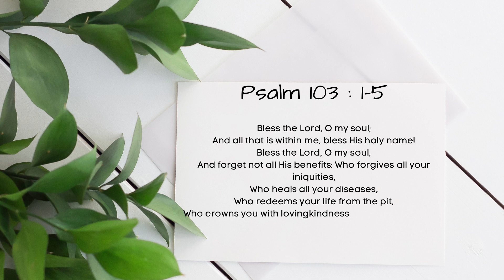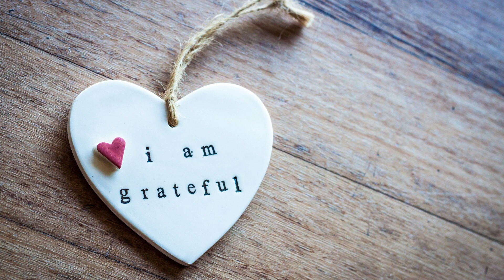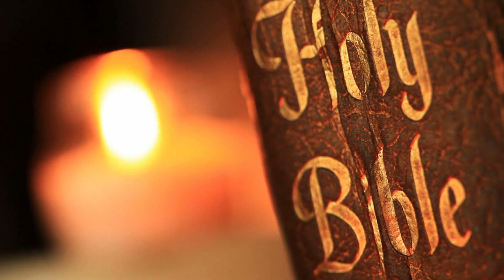Bless the Lord | Daily PRAYER for all season | Psalm 103 Prayer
Daily PRAYER for all season today is focusing on this particular scripture from Psalm 103 to draw us closer to God in PRAYER. In this daily prayer we approach the throne room of grace to offer all kinds of prayer and supplications to God trusting in the work of our Lord Jesus Christ that we will be heard. Beloved through the Cross we have access to the throne room of Grace to receive help and mercy in our time of need so let us take every advantage to cry to God in our pain, struggles, worries and burdens.

Hope this prayer blesses you.